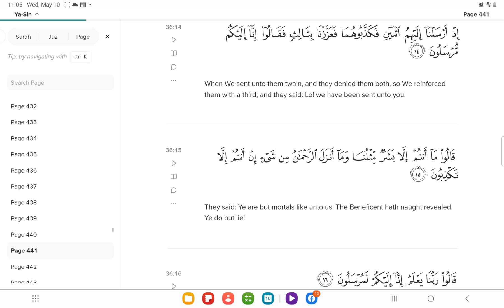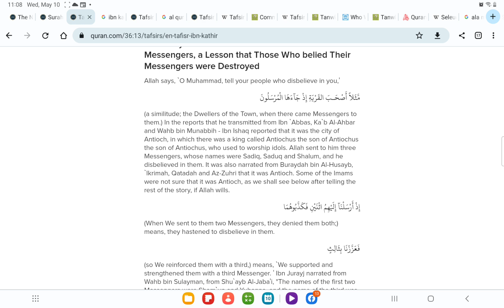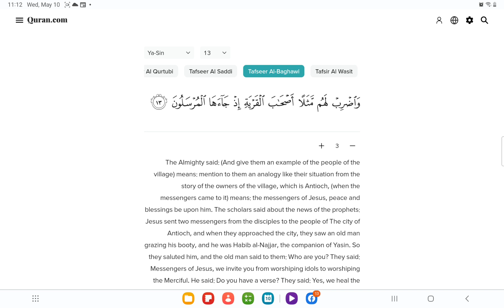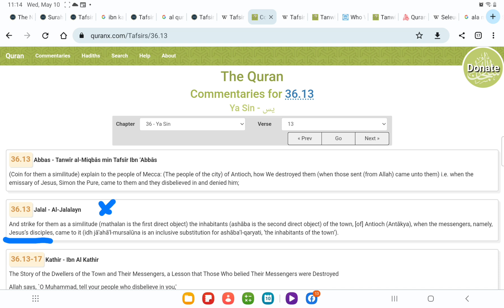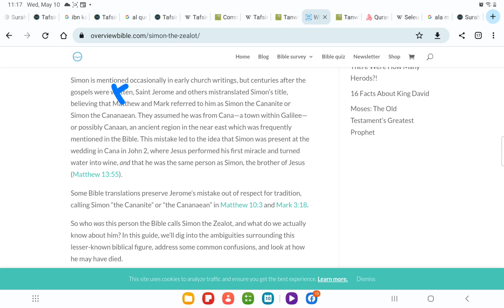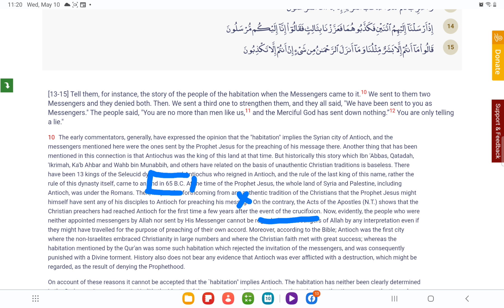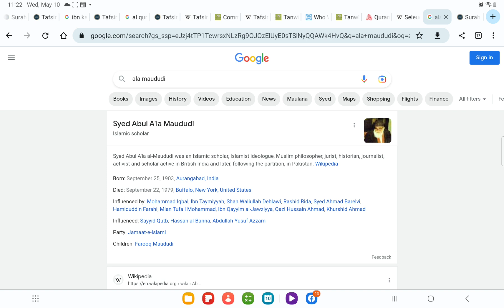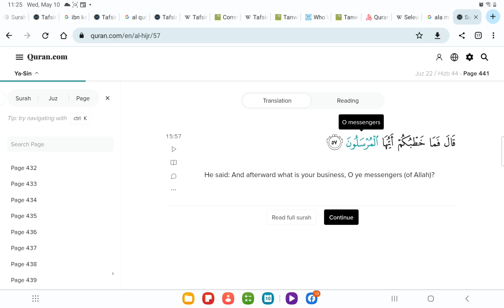Did Allah Send The Disciples Of Jesus In Quran?